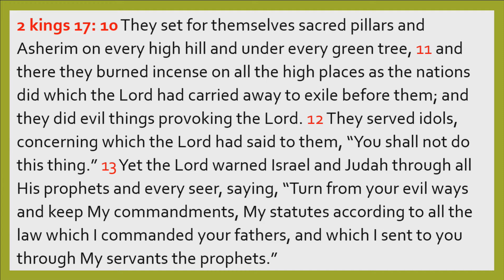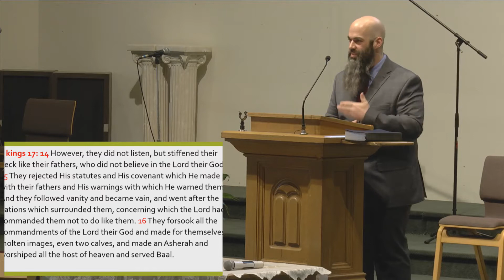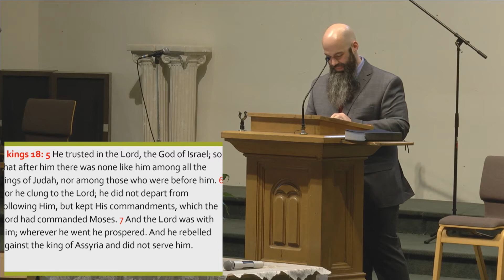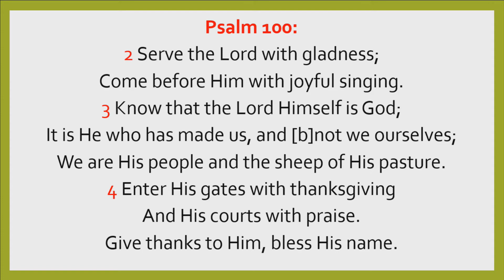"Hezekiah" (03/23/2019) by Elder John Trombley